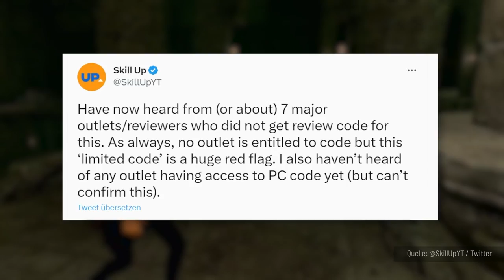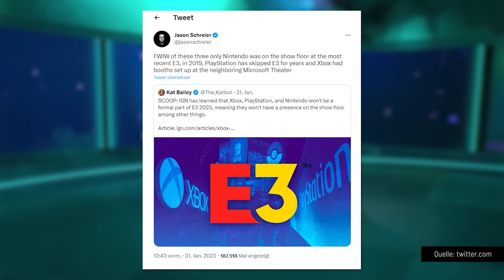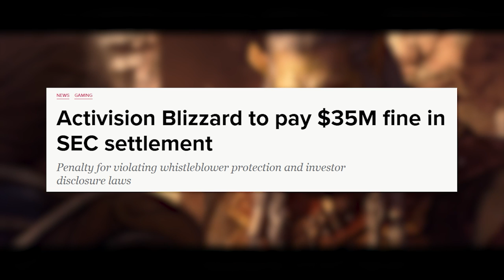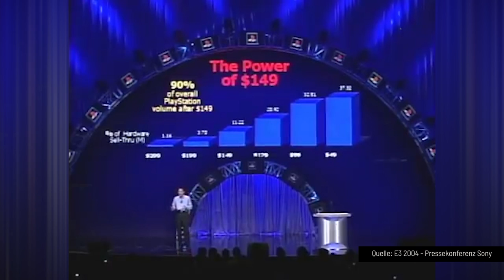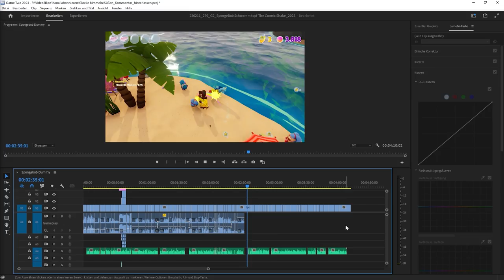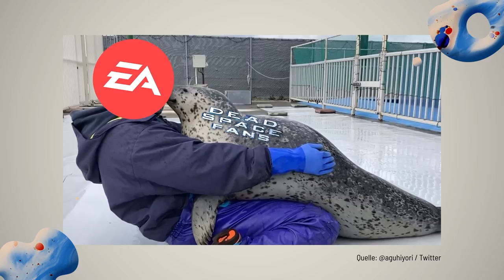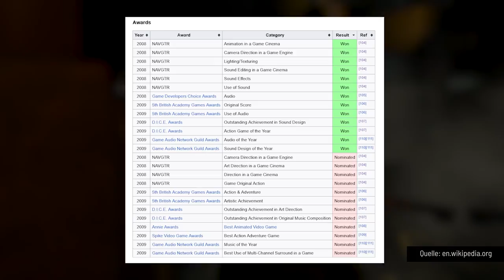Dead Space, Forspoken, SpongeBob Schwammkopf: The Cosmic Shake | GAME TWO #279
Mit dem Remake von DEAD SPACE kehrt Publisher EA zurück zu seiner Survival-Horror-Marke, die von vielen Fans schmerzlich vermisst wird. Ob das die Grundlage für Neustart und Fortsetzung der Serie ist, lässt sich jetzt noch schwer absehen, aber zumindest erzählt euch Trant, wie er den neuerlichen Ausflug auf die verlassene Ishimura fand.

Bei Open-World-Spiel FORSPOKEN schrillen schon vor Erscheinen ein wenig die Alarmsirenen: Spärliche Bemusterung von Spiele-Redaktionen, horrenden technische Anforderungen der PC-Version und eine instabil laufende PS5-Demo warfen nicht die schönsten Schatten voraus. Ob auch das fertige Spiel ein Grund zur Vorsicht ist, verrät euch John.

In seiner Mini-Review erklärt euch Kuro, ob der seichte Plattformer SPONGEBOB SCHWAMMKOPF: THE COSMIC SHAKE das Herz eines Serienfans höher schlagen lässt, oder eher nicht.

00:00 Das erwartet euch!
00:51 Forspoken
09:58 News
14:00 Spongebob Schwammkopf: The Cosmic Shake
18:30 Dead Space Remake